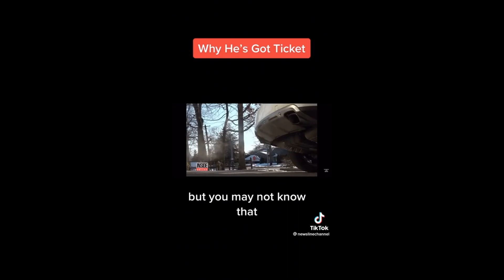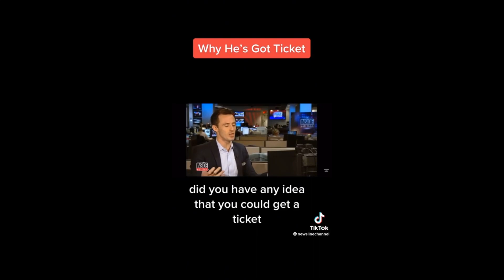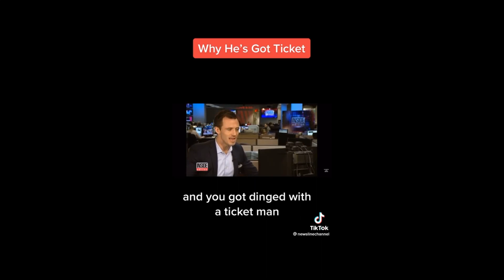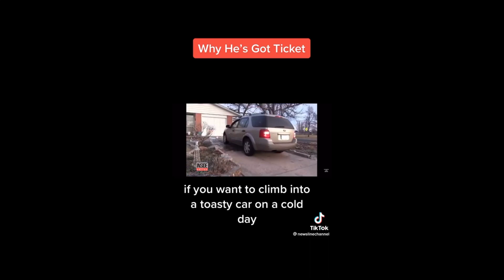Detroit Police Ticket Man $128 For Warming Up His Car.....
I never thought of all things I could see on the news, I would see a man getting ticketed for not speeding or red light running. But for LEAVING HIS CAR RUNNING TO WARM UP IN THE FREEZING COLD WEATHER! WOW NICE JOB POLICE!